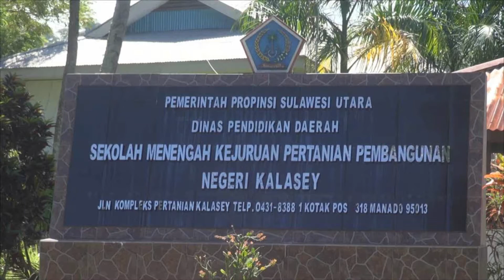KEMENTERIAN PERTANIAN GULIRKAN BANTUAN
KEMENTERIAN PERTANIAN MENYIAPKAN BANTUAN BAGI SEKOLAH MENENGAH KEJURUAN PERTANIAN PEMBANGUNAN NEGERI KALASEY, UNTUK MENDORONG PENGEMBANGAN HASIL INOVASI  PERTANIAN  DI SEKOLAH VOKASI MILIK PEMERINTAH INI